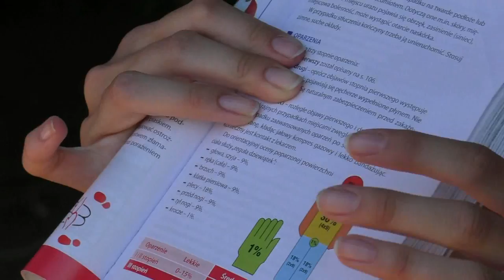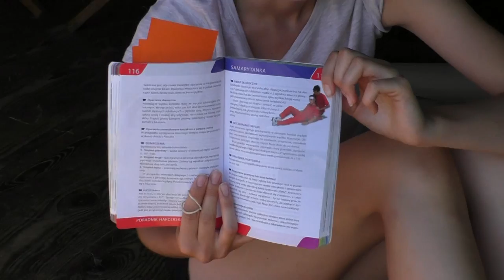Obóz Harcerski Hufca ZHP Mielec 2014. 20 lipca, Harcerska Akademia Umiejętności, część 2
Obóz Harcerski Hufca ZHP Mielec
w Karwieńskich Błotach
12 – 26 lipca 2014r.
20 lipca, Harcerska Akademia Umiejętności, część 2